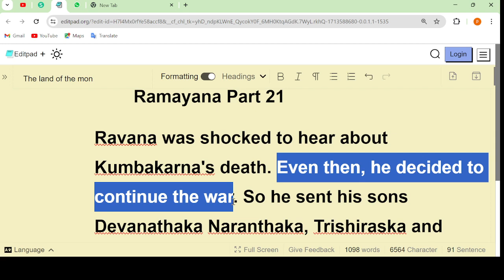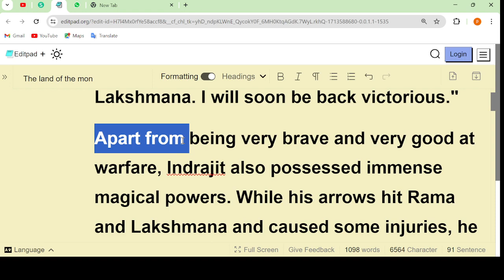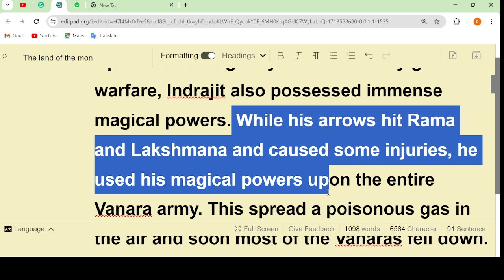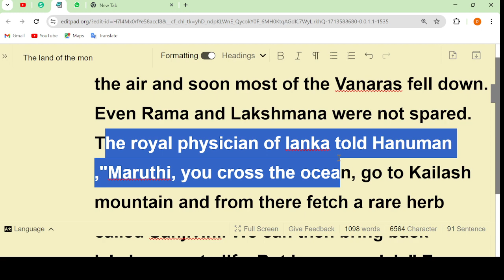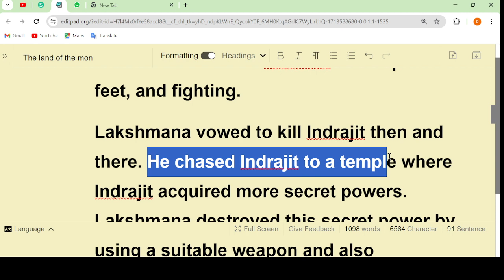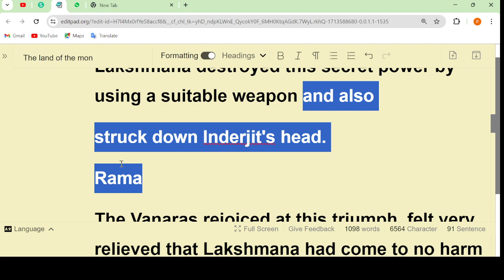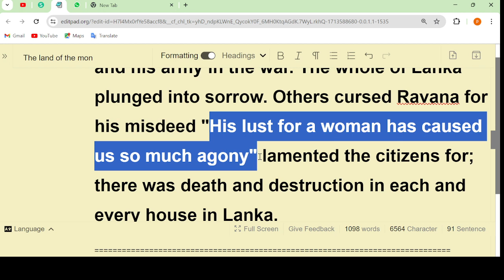Ramayana Part 21 || Spoken English By Pallavi Gugale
इंग्रजी शिका एकदम बिनधास्त

मी पल्लवी गुगळे , आपल्या YouTube Channel वर आपले स्वागत करते

आता इंग्रजी बोलणं होईल अगदी सोप्प.. दररोज एक व्हिडीओ पाहा आणि फाडफाड इंग्रजी बोलायला शिका..

🟪 You can also watch The Conversation Series Related To English Learning